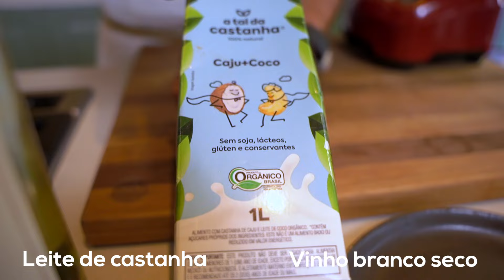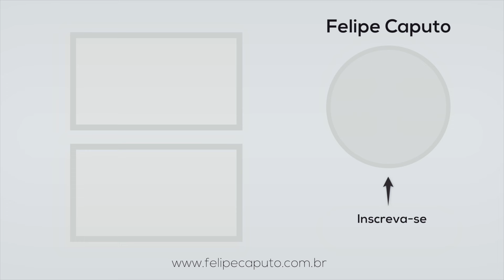Receita de Bobozinho de Camarão - Chef Felipe Caputo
Salada sem graça nunca mais!  Se você ainda acha que salada é aquela coisa sem gosto, sem textura e sem graça, então o Receitas Pra Emagrecer 2.0 foi feito para você!

Aqui você vai aprender a comer bem e emagrecer sem sofrimento.
Clica aqui e garanta AGORA sua vaga Você já pensou em fazer um BOBOZINHO DE CAMARÃO em 5 minutos? Hoje eu vou te ensinar a fazer essa entrada deliciosa, rápida e sofisticada.

Vem comigo aprender essa MA RA VI LHA de Bobozinho e não esquece de deixar nos comentários o que você achou!

Capítulos:
00:00 - Introdução - Receita de Bobozinho de camarão
01:15 - Curso Comidas para receber
01:25 - Ingredientes para um Bobozinho Sofisticado e Simples
02:27 - Temperando o camarão para uma Marinada Perfeita
02:55 - Ponto da Mandioca
03:14 - Modo de preparo para fazer um Creme de Mandioca lisinho
05:58 - Grelhando os camarões
07:17 - Servindo a Entradinha de Bobozinho de Camarão